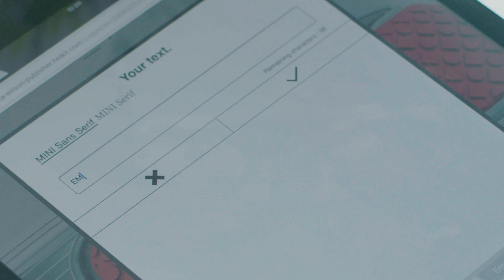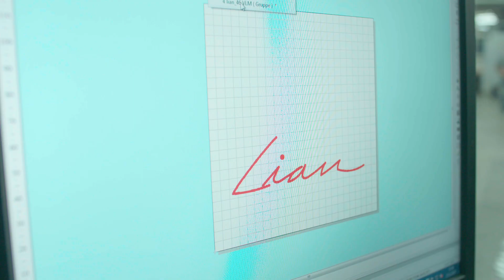MINI Yours Customised